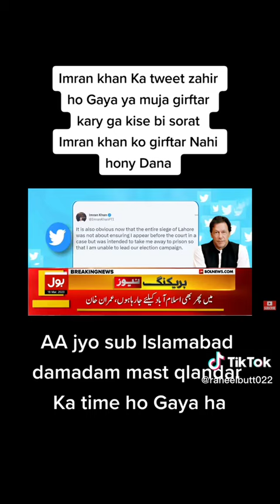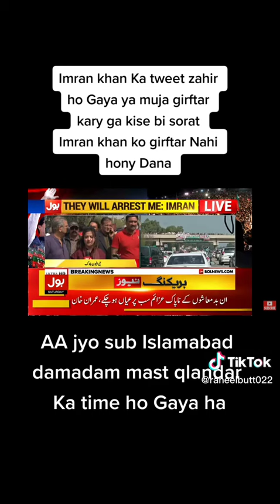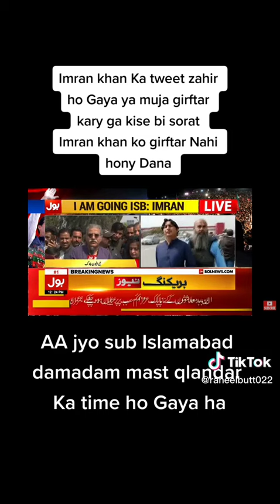imrankhanptiofficial islamabad zamanparklahore